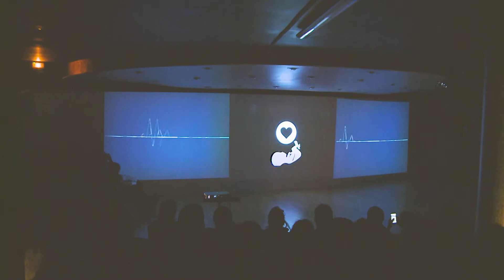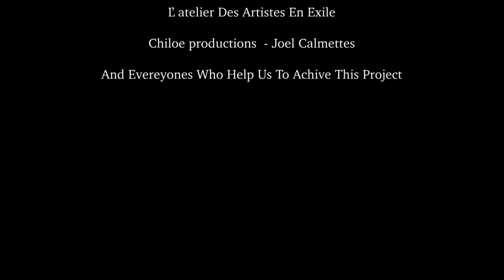SPECIALLY UNKNOWN Show At Cité internationale des arts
Dancing:Taigue Ahmed And Aly Karembe

Video And Music: Mohammad Hijazi The Video Starts at  12:31

C’est quoi la vie dans le costume d’un réfugié ?

A partir de la collecte de récits et des productions artistiques, Taigue Ahmed (Tchad), Mohammad Hijazi (Syrie) et leurs partenaires réunis témoignent de la contribution culturelle des réfugiés en France et en Europe. Le travail d'histoire orale mené en amont constitue une part de l’histoire européenne inscrite dans les archives, et donc dans le patrimoine national et européen.

20 entretiens réalisés auprès de réfugiés (arrivés plus ou moins récemment) par des personnes liées à l’exil ou aux migrations seront projetés lors de cet événement. Cette présentation est une invitation à discuter et échanger dans l’espoir de permettre un autre regard sur cette histoire à la fois très contemporaine et qui existe depuis toujours, que ce soit au Moyen Orient, en Afrique, en Europe et ailleurs.

By collecting stories and works of art, Taigue Ahmed (Chad), Mohammad Hijazi (Syria) and their partners bear witness to the cultural contribution of refugees living in France and Europe. The work on oral history carried out upstream constitutes a part of European history that is recorded in the archives, and therefore a part of national and European heritage.

20 interviews with refugees (who arrived recently or less so) by people who have a connection to exile or migration will be screened during the event. The presentation invites the audience to discuss and exchange with the hope encouraging another outlook on this very contemporary story, which has in fact always existed, whether in the Middle East, Africa, Europe or elsewhere.

Auditorium de la Cité internationale des arts
Entrée libre, dans la limite des places disponibles

Partenaires / Partners
Specially Unknown / Ongekend Bijzonder, Art Cube, Fondation BMP, Ndamsena

This project is founded by the European Union's Asylum, Migration and Integration Fund.